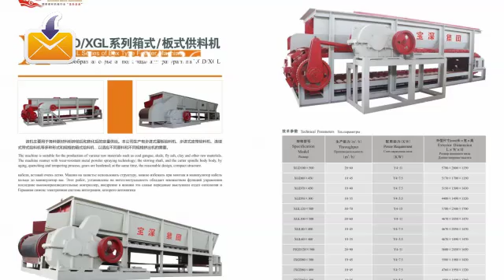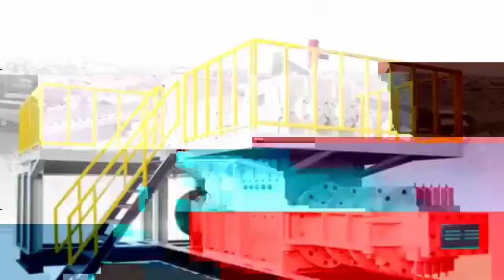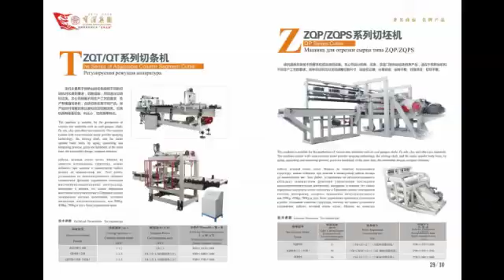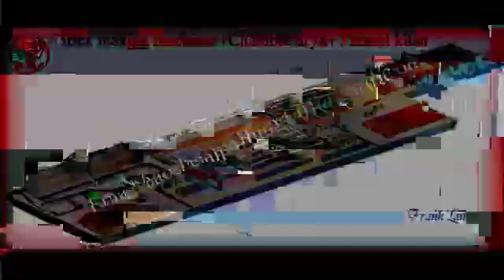red brick making machinery 18